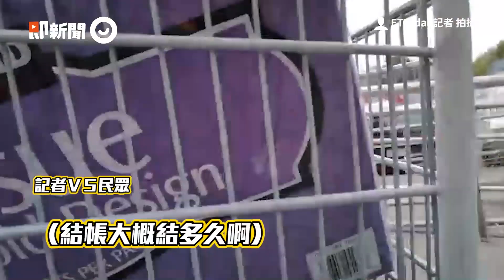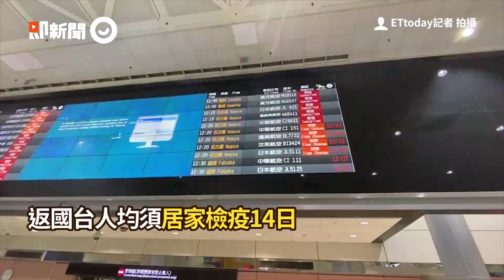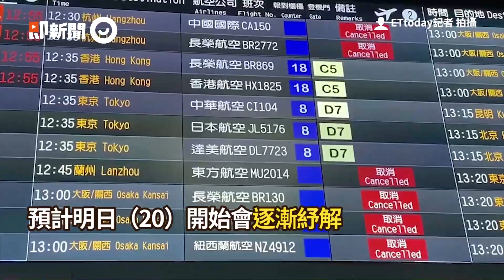桃園機場一早入境2200人！紐約女留學生22小時穿防護衣｜新冠肺炎｜防疫